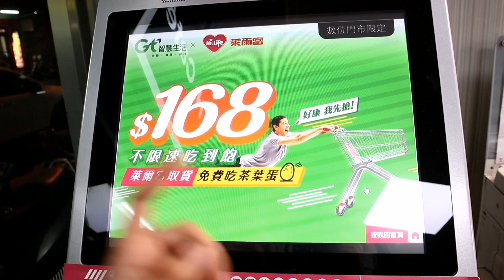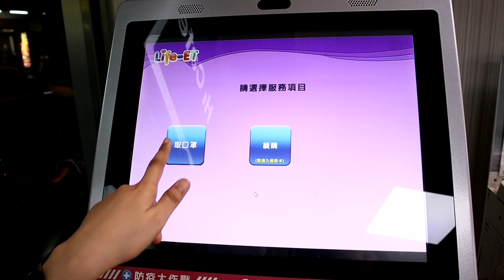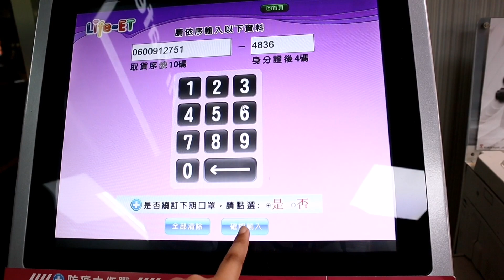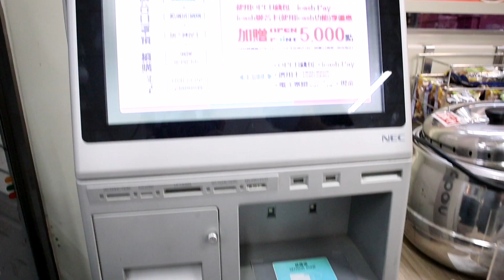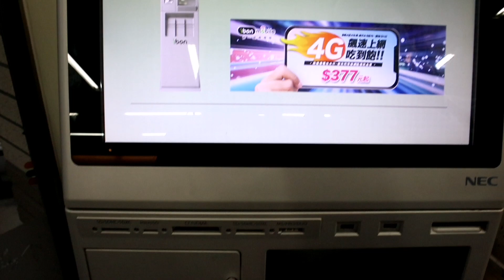Paano kunin o i-claim ang surgical mask sa 7-11, Family mart at Hi-life? | Taiwan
Last time nagorder tayo ng surgical mask sa mga convenience store ngayon naman kukuhanin na natin.